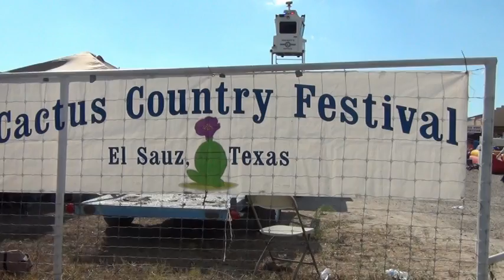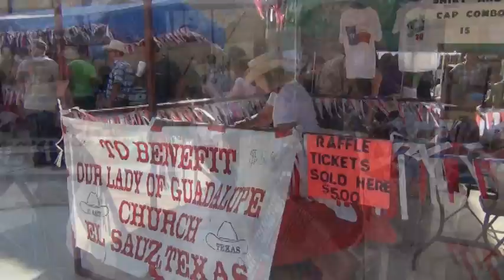Cactus Festival 2011.mpg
Cactus Festival 2011 at El Sauz, TX